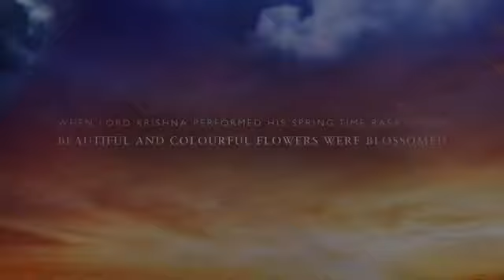Designing an outfit for Mayapur Chandrodaya 2019